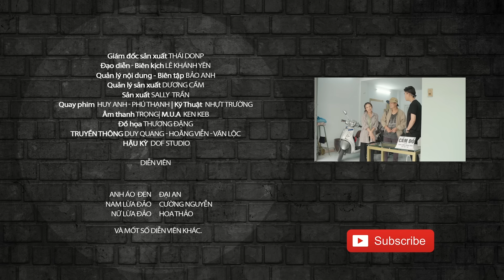Vợ Chồng "Nghèo" SĂN VÀNG GIẢ Đi CẦM ĐỒ, Ai Ngờ TRÚNG MÁNH Ăn Cả Năm "TRONG TÙ" - Anh Áo Đen 298